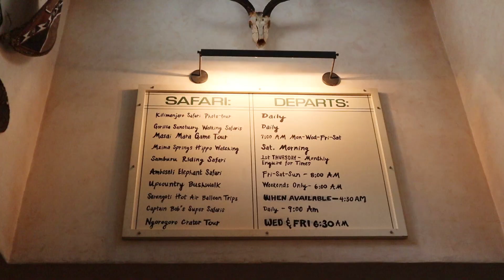Tusker House Character Breakfast Review | Animal Kingdom Park | Disney World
We visited shortly after the reopening and got to experience the new family-style menu. If you're looking for a good meal in the Animal Kingdom, it's definitely a good option since there are limited breakfast locations. Overall, it was a good experience; however, our personal preference would be to visit Chef Mickey's or Topolino's Terrace when considering a character meal.

About Tusker House:
Graze on a bountiful family-style menu brimming with African-inspired flavors and see host Donald Duck and his Disney friends. Say Jambo to a delightful family-style menu of fantastic favorites and new discoveries! For breakfast, munch on favorites like Safari Bread, Mickey and Simba Waffles, and Durban Chicken and Egg Curry with Jasmine Rice.

Hello from the Most Magical Place on Earth! My name is Craig and I love Disney World; I'm excited to share our family's adventures with you. Our young son joins us along the way (with a few crazy moments here and there), as we strive to keep our videos family friendly. We will take you on a journey through the parks, tour the resorts, check out the dining locations, and hopefully show you all the magic of Disney.